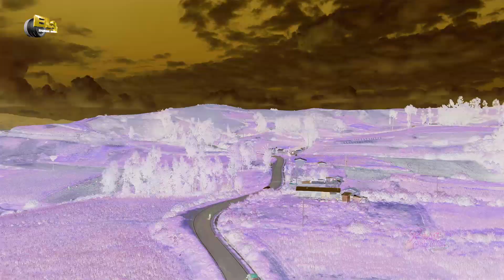📀►🎤 🎶((Primicia 2022-Lindo Santiaguero))🎶 ((Rosa Orquidea))📀►🎤